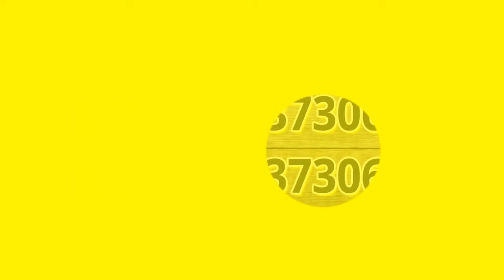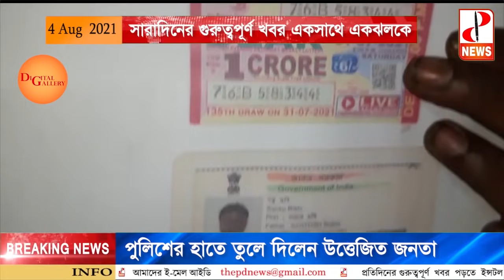সারাদিনের গুরুত্বপূর্ণ খবর একসাথে একঝলকে - The PD News